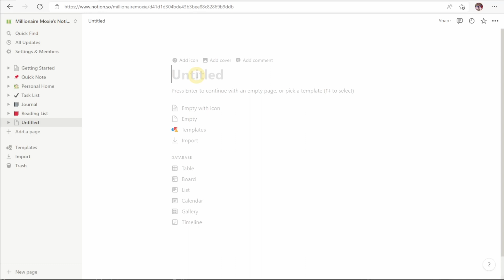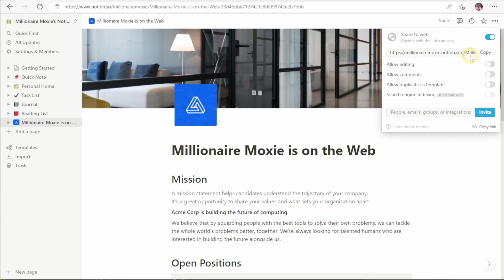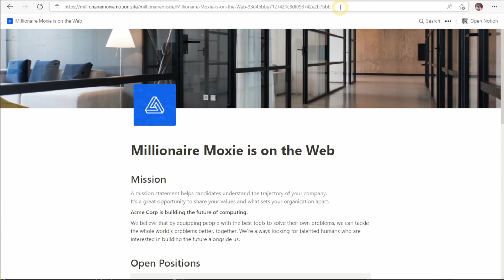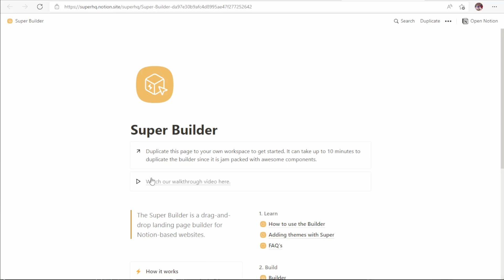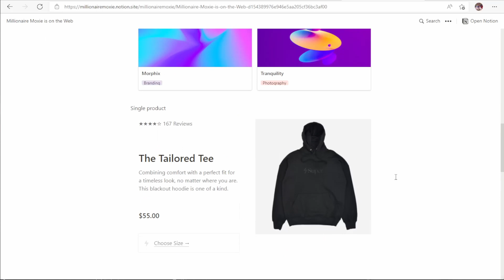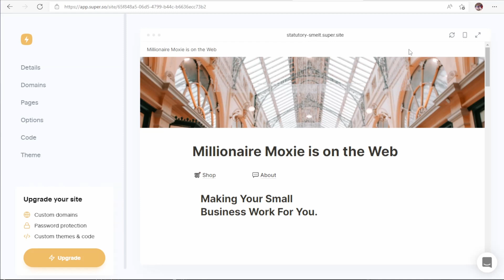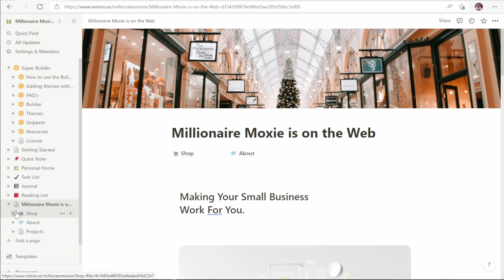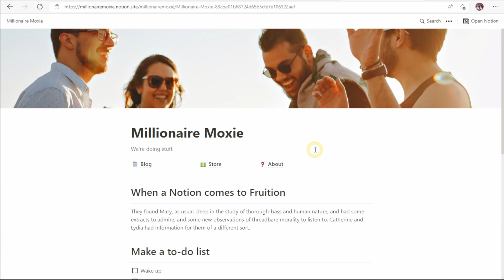FREE Website 2022 Using Notion | Publish on Notion, Super or Fruition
Creating a free multi-page website with Notion is easy and fast in 2022! This no nonsense, step-by-step, full tutorial will take you from start to finish of creating a website for your small business in less than 15 minutes.

🛒Perfect for beginners since you DO NOT need coding or web design experience, but also great for advanced Notion creators looking for some pro tips to level up your site. We even address how to set up your free Notion website for online courses and client interactions!

📲These websites are responsive to various devices, meaning your website will automatically be mobile friendly.

💵Notion is 100% free! You do not need to pay for a domain or website hosting, however, you do have the option to link a custom domain if you want to get fancy.

🎨While the website builder has everything you need already built in, if you are in the market for a free logo and other brand collateral for your small business, head over to canva.com to get started with their free account as well.

📢 If you enjoyed this video help others enjoy it by adding captions in your native language

TIMESTAMPS
0:00 - Use Notion To Publish A Website
0:10 - Pros Of Using Notion As A Website Builder
1:19 - Notion Website Use Cases
1:34 - How To Publish Notion Pages As Website
3:29 - How To Do Draft Edits On Notion Without Publishing Them
4:43 - Publish Customized Notion Website with Super Builder
6:30 - Use Super To Make A Multipage Website On Notion
6:53 - Making A Menu On Your Notion Website
7:20 - Custom Domain On Notion With Super
8:11 - Publish Customized Notion Website With Fruition
9:58 - More Options To Publish Free Website

This content is for education and entertainment purposes only. Millionaire Moxie, LLC. does not provide tax, investment or financial advice. The information is being presented without consideration of the investment objectives, risk tolerance, or financial circumstances of any specific investor and might not be suitable for all investors. Past performance is not indicative of future results. All investing involves risk, including the possible loss of principal.
Many businesses fail because it requires hard work, skill, and dedication. Before making business decisions, consult financial and legal professionals licensed in your jurisdiction.